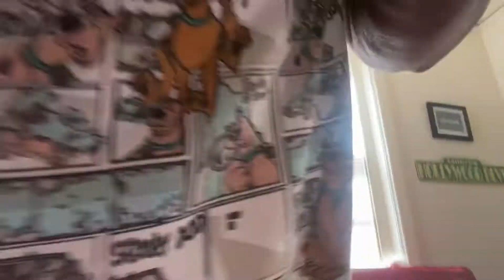September 29, 2022